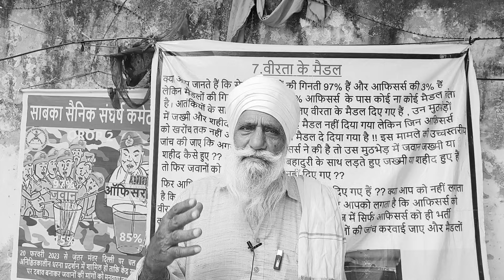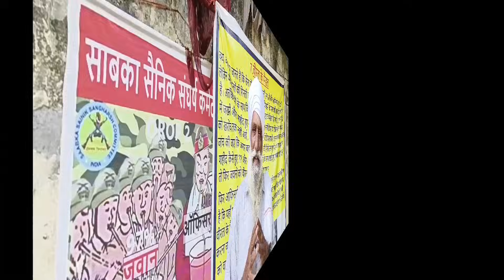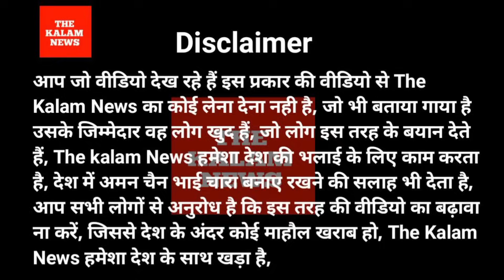रेल रोको पूर्व सैनिक जंतर मंतर से रेल रोको अभियान का किया ऐलान पूर्व सैनिक देशभर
रेल रोको पूर्व सैनिक जंतर मंतर से रेल रोको अभियान का किया ऐलान पूर्व सैनिक देशभर के पूर्व सैनिकों को किया आह्वान